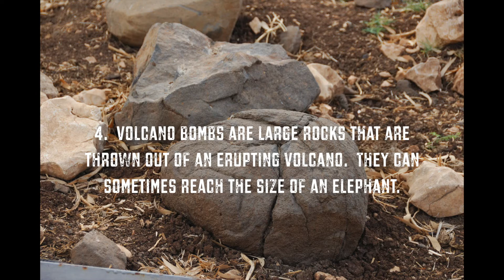5 Facts About Volcanoes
Get ready to erupt after hearing these insane facts!